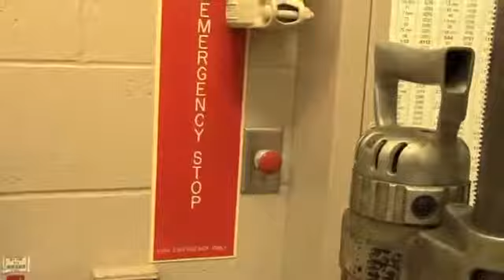Wood Band Saw WWU